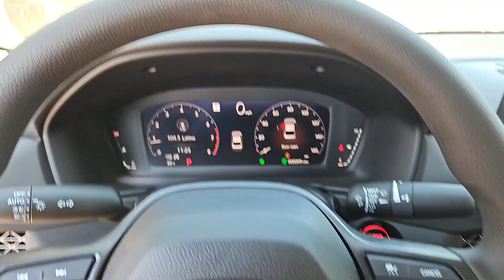2024 Honda Accord_Sedan EX San Antonio, Austin, Houston, Boerne, Dallas TX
New 2024 Honda Accord_Sedan EX available at Gunn Honda located in 14610 IH-10 W, San Antonio, TX, 78249.
Stock#: H242140 - VIN#: 1HGCY1F39RA085460

Picture yourself in the  2024  Honda Accord_Sedan. Here's the Honda Accord, the iconic midsize sedan that sets the standard for others to follow. Its bold, powerful performance, comfortable ride, elegance of design, and state of the art technology make it the clear choice. The following are some of this vehicles highlighted options: Intelligent Auto on/off High Beams, Pre-Collision System, Lane Departure Warning, Keyless Entry, Moonroof, Lane Keeping Assist, Remote Engine Start, Adaptive Cruise Control, Keyless Start, Back-Up Camera. It's time you treated yourself to the best. This Honda Accord is waiting. Come in and drive it today.